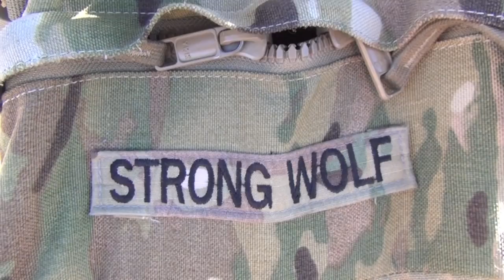LOGAN FRANKLIN THROWBACK - MEETS HIS IDOL GREG PLITT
Back in 2014, Fit Media Channel spotted then unknown fitness fan Logan Franklin.  We named him as our Body of 2015, tipping him for great things in the fitness industry.  And while filming, we introduced Logan to his idol, Greg Plitt, who gave him great words of encouragement.
One of our classic videos from the Fit Media archive